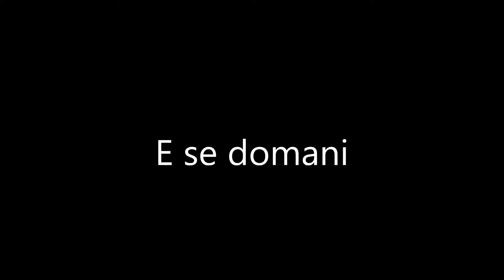E se domani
Vocal cover by
Luigi Santagati